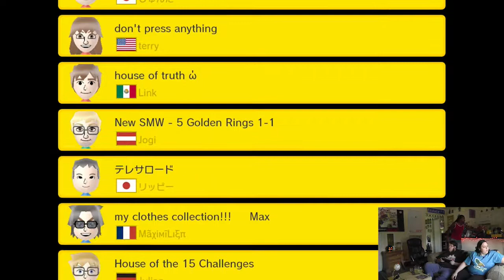Super Mario Maker Drinking Game (ft. En3rdbriated!) - Episode 3: Conquering Normal Mode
Check out all of En3rdbriated's awesomeness!

Bizcooitz on Twitter ► @Bizcooitz